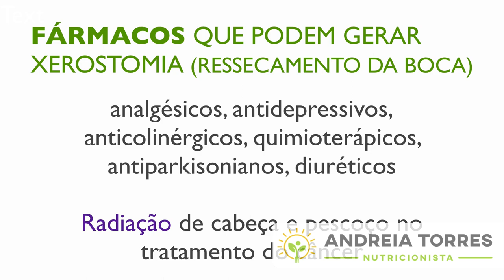Boca seca causa mau hálito. Conheça algumas causas da xerostomia, redução na produção de saliva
A boca seca (xerostomia) pode ser um sintoma de doenças autoimunes, diabetes ou mais de 500 diferentes tipos de medicamentos. Neste vídeo você conhecerá muitas outras causas e como lidar com as mesmas.